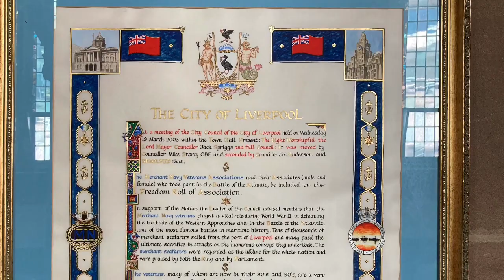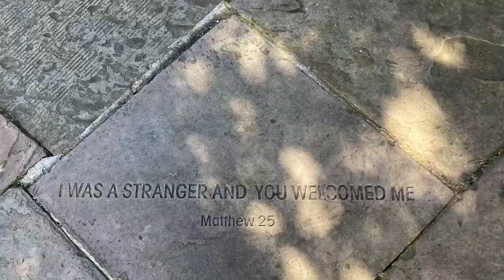My day in town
A day out in town wit ma Suport Ange takin a few pix in te Church & arond town.